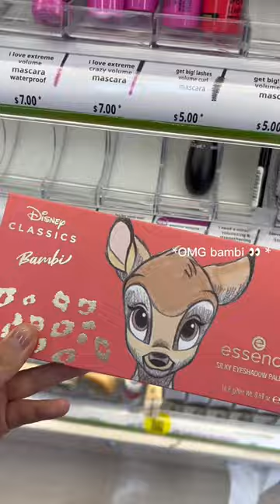Disney Makeup?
Too cute and afdordable 🥹 Now available at @Priceline Australia @essence cosmetics @Disney